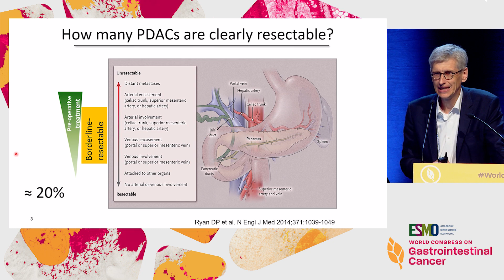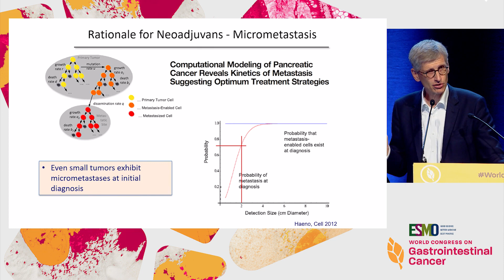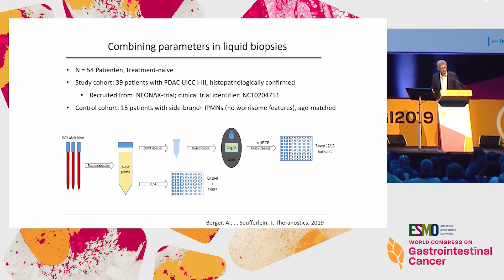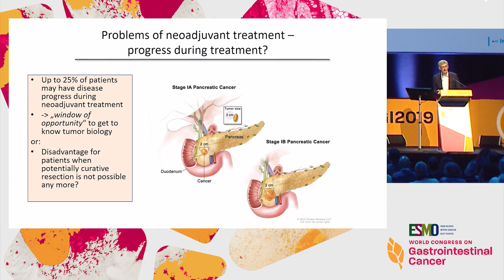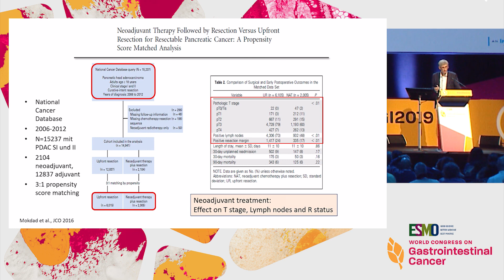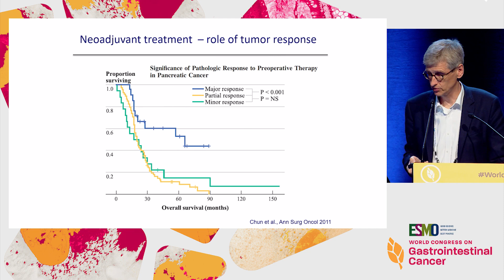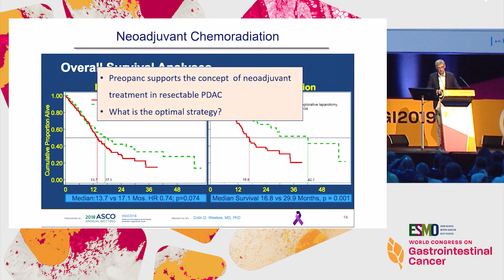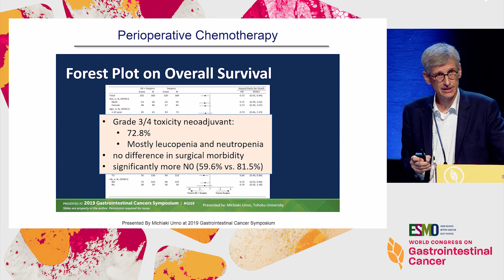Debate: Treatment for Resectable Pancreatic Cancer? - Neo-Adjuvant Chemotherapy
In this webcast from the '2019 ESMO World Congress on Gastrointestinal Cancer', Dr. Thomas Seufferlein argues in favor of the use of neo-adjuvant chemotherapy for the treatment of resectable pancreatic cancer.